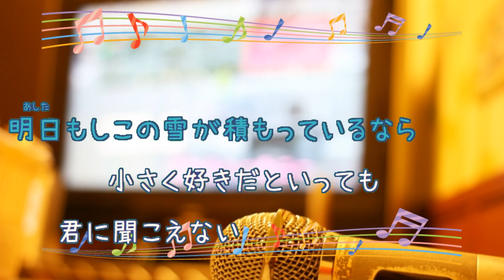北風 / 槇原敬之 NORIYUKI MAKIHARA [歌える音源] (歌詞あり offvocal ガイドメロディーなし 冬ソング オフボーカル 家カラ karaoke)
キー：A major　転調あり。
６枚目のシングル。

1992年10月25日発売。

作詞：槇原　敬之　作曲：槇原　敬之

女性キー
未定

男性キー
未定